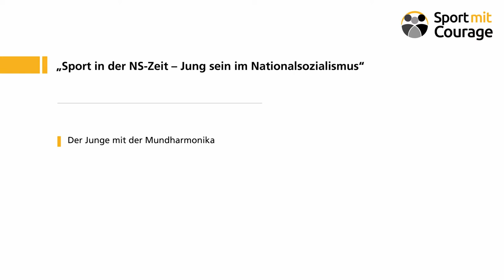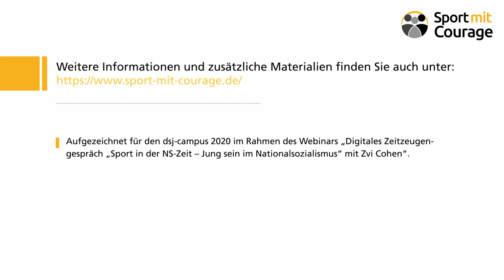Filmreihe Sport in der NS-Zeit – Jung sein im Nationalsozialismus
Video 3/6
Zeitzeugengespräch mit Zvi Cohen – Der Junge mit der Mundharmonika

„Meine Erzählung hat zwei Zielpunkte: Herz und Kopf. Wenn sie die Menschen dort trifft, werden sich die Geschehnisse in Deutschland nicht wiederholen.“

Im dritten Video der Filmreihe erzählt Zvi Cohen die Geschichte, wie er zum „Jungen mit der Mundharmonika“ wurde, nach der auch seine Biografie benannt ist.

Zvi Cohen, als deutscher Jude in Berlin geboren und Überlebender des KZ Theresienstadt, erzählt seine unglaubliche Geschichte unter der Nazi-Diktatur in Deutschland. Wie durch ein Wunder entkommt er dem Holocaust und sieht es heute als seine Aufgabe an, dazu beizutragen, das „Nie wieder“ auch in die Herzen und Köpfe der jüngeren Generationen weiterzutragen.

Das Interview zwischen Zvi Cohen, Eberhard Schulz (Initiative „!Nie wieder“) und Nina Reip (Netzwerk „Sport & Politik für Fairness, Respekt und Menschenwürde“ bei der Deutschen Sportjugend) wurde im Rahmen der digitalen Campus-Veranstaltung der Deutschen Sportjugend (dsj) am 19. Oktober 2020 aufgezeichnet. Gerahmt wird es von dem vorab aufgezeichneten Experteninterview mit dem Historiker Prof. Dr. em. Lorenz Peiffer, der die Rolle des organisierten Sports im NS und die Aufarbeitungsarbeit bis heute erläutert.

Die dsj ist Teil der Initiative „!Nie wieder. Erinnerungstag im deutschen Fußball“, die jährlich rund um den 27. Januar, dem Tag des Gedenkens an die Opfer des Nationalsozialismus, an die NS-Vergangenheit erinnert.
Gefördert durch die Bundeszentrale für politische Bildung.